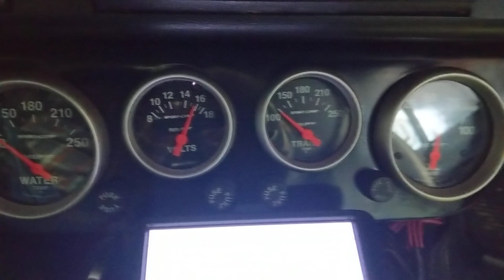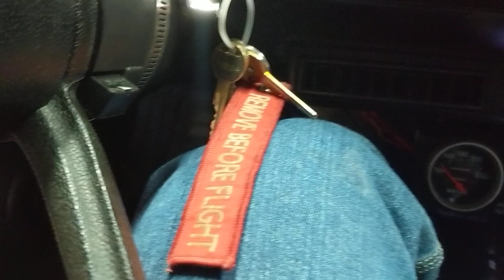440 Plymouth Duster cold start